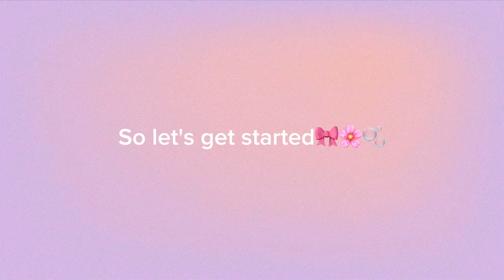Sleep over with Blair's bestie||pt-2,3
your support means everything! If you enjoy the content,
amazing milestone! 🚀🙌

Wow, 2.6M views! shorts Thank you all so much for your

This is another FREE Toca Boca House Idea video!
This aesthetic house design was inspired by the latest
free friday gifts from Toca Boca! 💚🤎

As always, we hope you like our video,

starly toca house tour,
aesthetic toca house tour tiktok compilation,
toca boca roleplay aesthestic,
how to make a aesthetic house in toca world,

5 star hotel toca boca ideas aesthetic house,
aesthetic toca boca videos,
how to make a beautiful house in toca boca,
toca boca cozy house ideas,